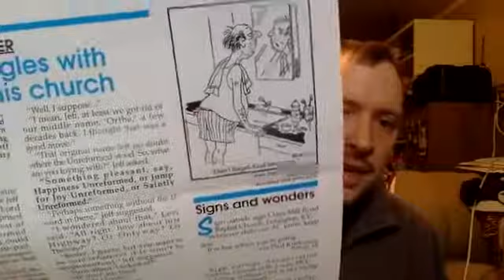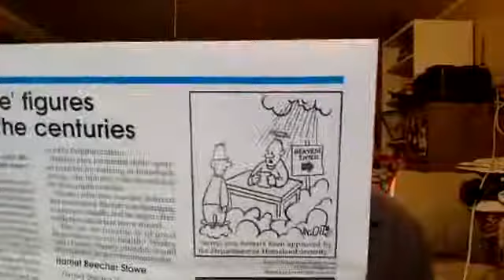Gospel of Joy #62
Leaders, buddies, and funnies!